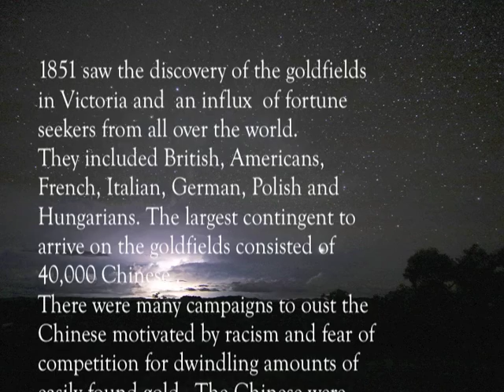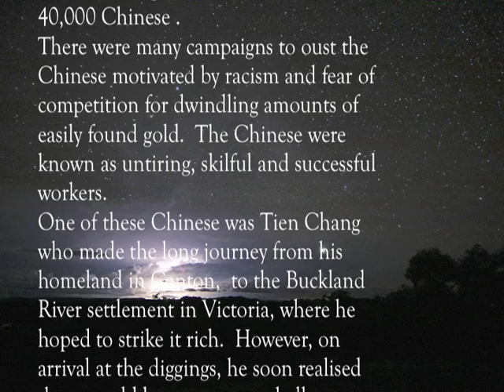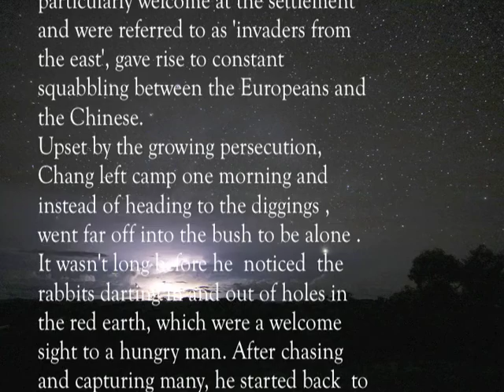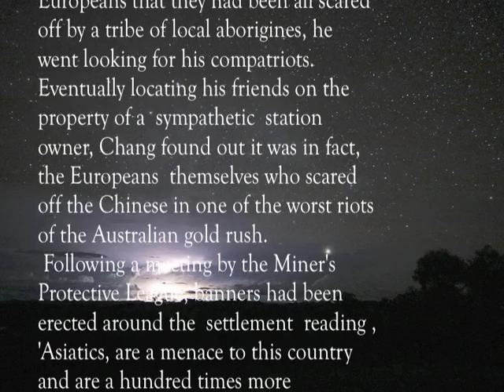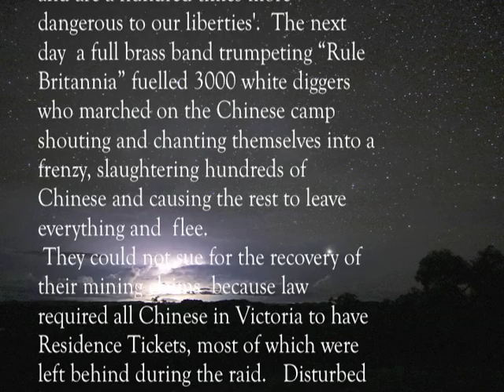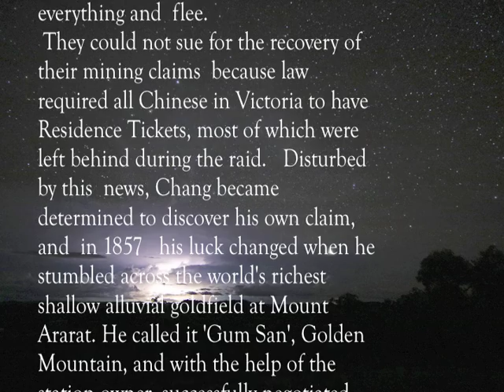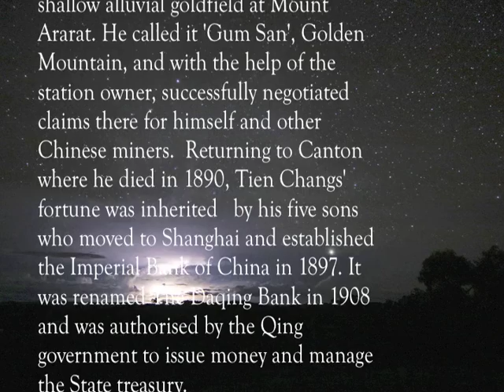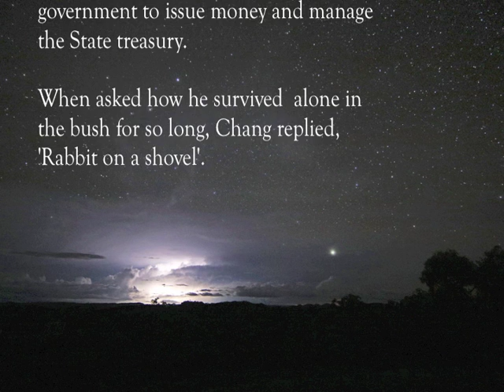'RABBIT ON A SHOVEL' by John Huie - Hong Kong City Hall concert 2000 (Official Audio)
This is the first version of Rabbit on a Shovel performed at Hong Kong City Hall in 2000, which is totally different from the 2008 chamber music version. They are actually two separate works but both follow the same story line.
John Huie - guitar
Jason Cheng - keyboards
Sylvain Gagnon - bass
Tamaya Honda - drums
Reggie Perera - percussion
Hsin Hsiao-hung - erhu
The unknown Australian artist - dijeridoo
Lily Koh - 1st violin
Gilbert Sak - 2nd violin
Meidad Yehudayan - viola
Chan Ngat-chau - cello

The Story of Rabbit on a Shovel.
1851 saw the discovery of the goldfields in Victoria and  an influx  of fortune seekers from all over the world.
They included British, Americans, French, Italian, German, Polish and Hungarians. The largest contingent to arrive on the goldfields consisted of 40,000 Chinese .
There were many campaigns to oust the Chinese motivated by racism and fear of competition for dwindling amounts of easily found gold.  The Chinese were known as untiring, skilful and successful workers.
One of these Chinese was Tien Chang who made the long journey from his homeland in Canton,  to the Buckland
River settlement in Victoria, where he hoped to strike it rich.  However, on arrival at the diggings, he soon realised
there would be many more challenges than he first thought.
Food was scarce in the settlement and the supply of rice brought by the Chinese merchants ran out quickly , forcing them to live off the land. The fact that  the 2,500 Chinese were not particularly welcome at the settlement  and were referred to as 'invaders from the east', gave rise to constant squabbling between the Europeans and the Chinese.
Upset by the growing persecution, Chang left camp one morning and instead of heading to the diggings ,
went far off into the bush to be alone .  It wasn't long before he  noticed  the rabbits darting in and out of holes in the red earth, which were a welcome sight to a hungry man. After chasing and capturing many, he started back  to the settlement across the  flat terrain, only to realise  he'd  lost his way.
Panicking, he ran in the wrong direction causing more disorientation, and with no landmarks on the horizon to guide him, Chang became  totally lost in the  bush.
Surviving for over a month, he eventually reached the settlement to find the entire Chinese section of  the camp had left, and learning from the Europeans that they had been all scared off by a tribe of local aborigines, he went looking for his compatriots.
Eventually locating his friends on the property of a  sympathetic  station owner, Chang found out it was in fact, the Europeans  themselves who scared off the Chinese in one of the worst riots of the Australian gold rush.
 Following a meeting by the Miner's Protective League, banners had been erected around the  settlement  reading , 'Asiatics, are a menace to this country and are a hundred times more dangerous to our liberties'.  The next day  a full brass band trumpeting “Rule Britannia” fuelled 3000 white diggers who marched on the Chinese camp shouting and chanting themselves into a frenzy, slaughtering hundreds of Chinese and causing the rest to leave everything and  flee.
 They could not sue for the recovery of their mining claims  because law required all Chinese in Victoria to have Residence Tickets, most of which were left behind during the raid.   Disturbed by this  news, Chang became determined to discover his own claim, and  in 1857   his luck changed when he stumbled across the world's richest shallow alluvial goldfield at Mount Ararat. He called it 'Gum San', Golden Mountain, and with the help of the station owner, successfully negotiated claims there for himself and other Chinese miners.  Returning to Canton where he died in 1890, Tien Changs' fortune was inherited   by his five sons who moved to Shanghai and established the Imperial Bank of China in 1897. It was renamed The Daqing Bank in 1908 and was authorised by the Qing government to issue money and manage the State treasury.

When asked how he survived  alone in the bush for so long, Chang replied, 'Rabbit on a shovel'.